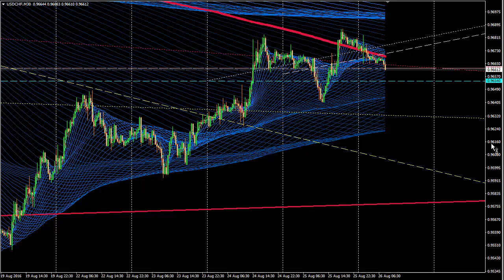Форекс Обзор валютной Forex пары USDCHF на 26 августа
Форекс - Обзор валютной FOREX пары --- на сегодня и рекомендации по работе на финансовом рынке.